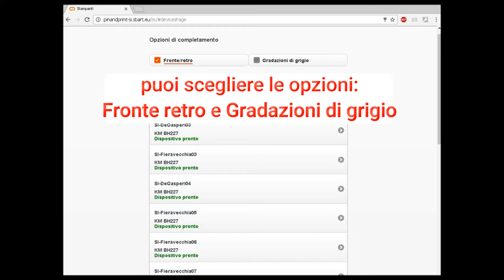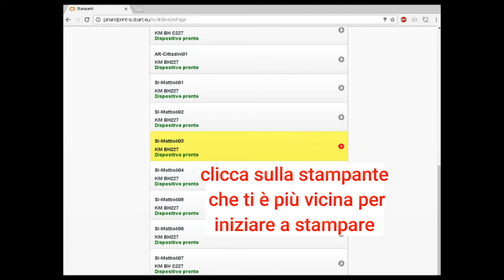Stampa con Pin and Print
Il servizio Pin and Print consente di accedere, con le stesse modalità, ai servizi di fotoriproduzione, stampa e scansione in oltre 30 biblioteche del circuito SBART (Sistema Bibliotecario Atenei Regione Toscana), nelle città di Firenze, Pisa, Siena e Arezzo.